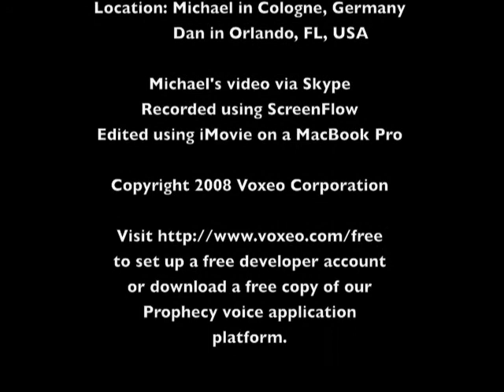Emerging Tech Talk #010 - Voxeo announces VoiceObjects acquisition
Today, Voxeo is extremely pleased to announce the acquisition of VoiceObjects, the world's leading provider of self-service application development and analytics solutions. With this acquisition, developers have a whole new suite of tools available to very simply and easily create complex and advanced voice applications.  News release here:

In this show, Dan York speaks with Michael Codini, co-founder and CTO of VoiceObjects, about what this acquisition means, what VoiceObjects is all about and what is next for the software.  More information about VoiceObjects can be found and a free developer version can be found